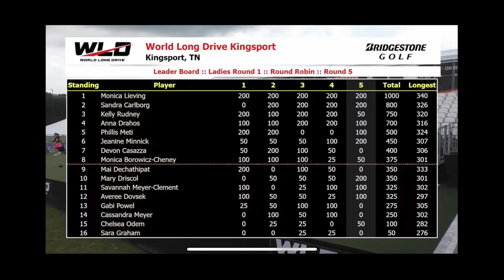WORLD LONG DRIVE TV EVENT VLOG + NEW LA GOLF SHAFT!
Join me in this vlog as I take you through my last World Long Drive event in Kingsport, TN and show you my new LA GOLF shaft!

RIPIT GRIPS
Code: "GOLFWSMC"